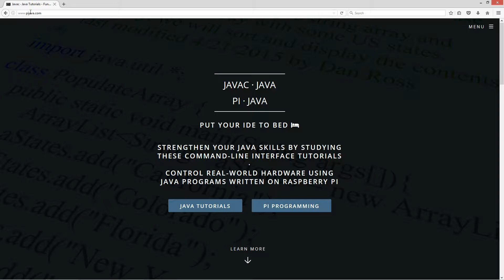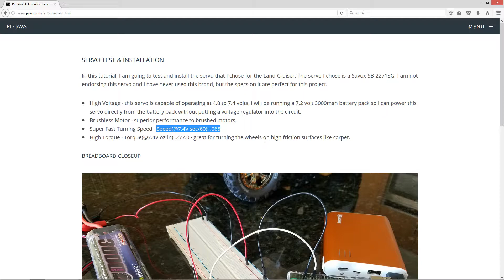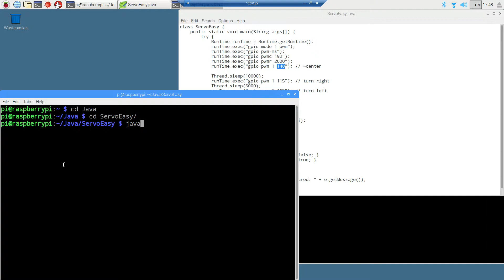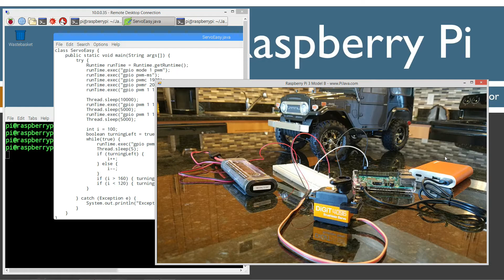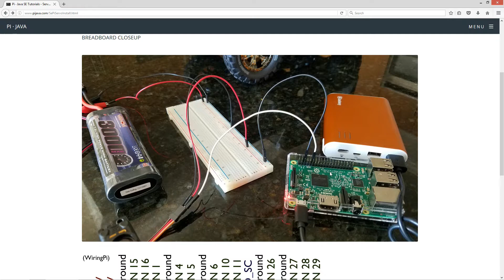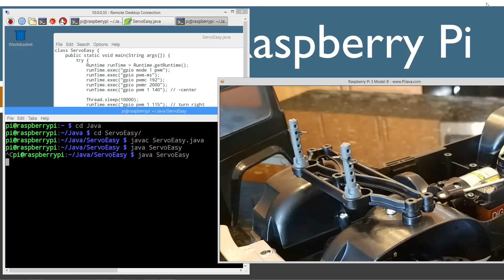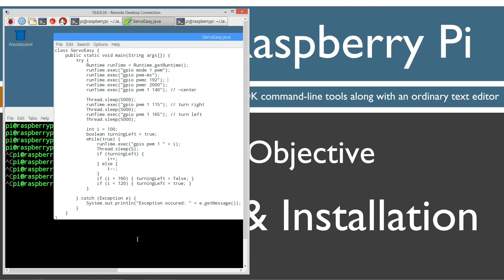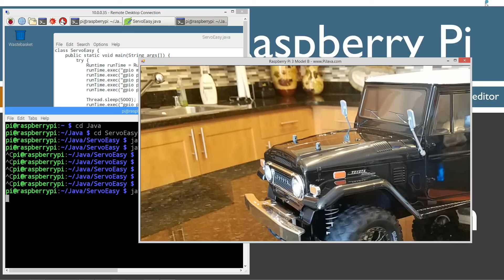Java and Raspberry Pi Programming - Servo Test and Installation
In this tutorial, I am going to test and install the servo that I chose for the Land Cruiser. The servo I chose is a Savox SB-2271SG. I am not endorsing this servo and I have never used this brand, but the specs on it are perfect for this project.

    High Voltage · this servo is capable of operating at 4.8 to 7.4 volts. I will be running a 7.2 volt 3000mah battery pack so I can power this servo directly from the battery pack without putting a voltage regulator into the circuit.
    Brushless Motor · superior performance to brushed motors.
    Super Fast Turning Speed · Speed(@7.4V sec/60): .065
    High Torque · Torque(@7.4V oz-in): 277.0 · great for turning the wheels on high friction surfaces like carpet.